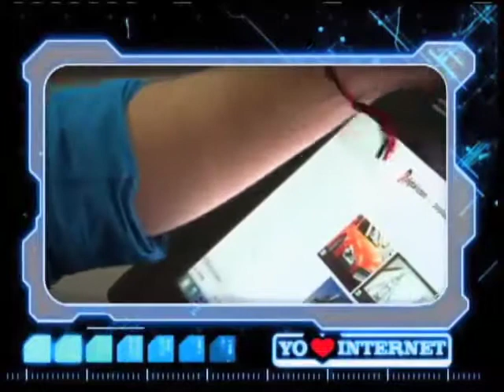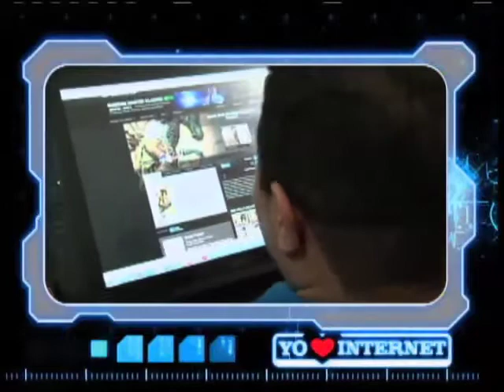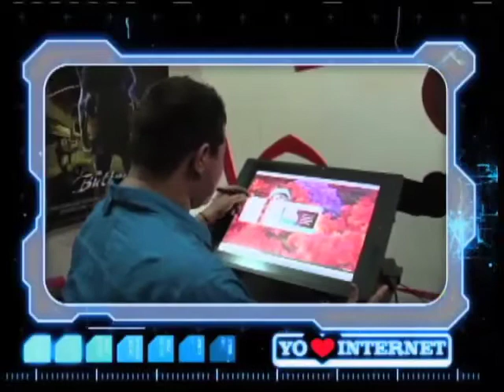Butiman, el super héroe costeño que nació en Internet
Jaime Luis Villalba es el 'papá' del primer super héroe animado del Caribe colombiano: se llama Butiman, un vendedor de butifarra con super poderes que combate a los delincuentes en Montería. Su creador pudo realizarlo investigando en Internet cursos on-line de animación. Durante mucho tiempo, Jaime trasnochó consultando tutoriales pero sabe que valió la pena: Butiman se emitirá a finales de mayo por el canal regional Telecaribe. La serie 'Butiman' es financiada por la ANTV y el canal Telecarbie, con el apoyo de MinTIC y Vivelab Montería, que le prestaron equipos de alta gama para desarrollar la serie.